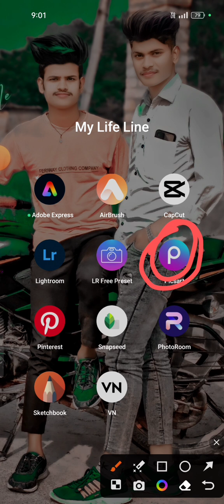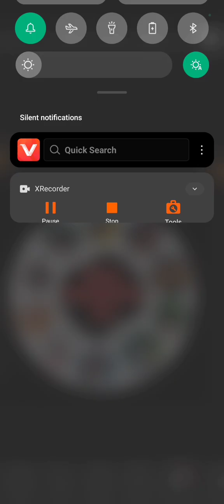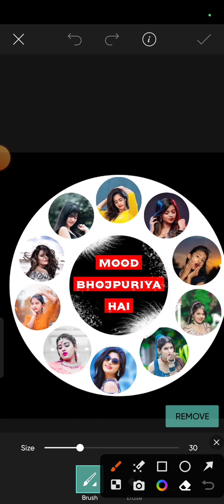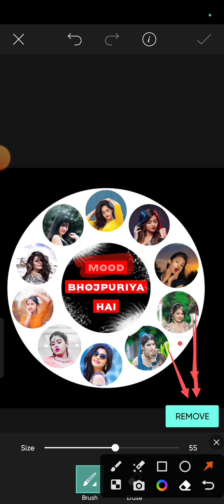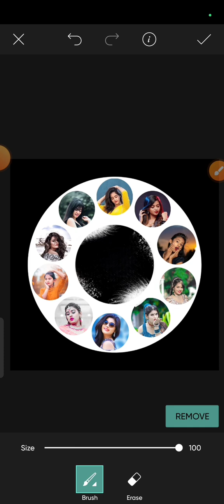How To Use Remove Tool In PicsArt पिक्सार्ट में रिमूव टूल का यूज कैसे करे। हिंदी में । Full Details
▶Important Notice 📢

I'm on Instagram as @amit_nayak_pics_editing. Install the app to follow my photos and videos.

1. Adobe Lightroom
2. PicsArt
3. Toolwiz
4. Sketchbook
5. Snapseed
6. Remini
7. Photoroom
8. Lensa

➤BACKGROUND & PNG's

stock link📎📎📎

➤HELPFUL VIDEOS

How To Apply Your Lips Colour Perfectly in PicsArt // अपने फोटो पर PicsArt से लिपिस्टिक कैसे लगाए ।।

I Miss U 🦋 Concept Photo Editing || New Miss U 🦋 Concept CB Photo Editing || I Miss U Concept 2023

How To Make Photo Editing Logo || अपने मोबाइल से अपना logo बनाए ||  PicsArt Photo Editing New Logo

lightroom editing
photo
new cb photo editing
picsart editing
picsart best photo edit
toolwiz photo editing
picsart editing
photo editing
Sketchbook editing new style
picsart
picsart tutorial
picsart tutorial
Photo room editing
photo editing
picsart
photoroom blur new trick
photoroom new trick
sketchbook smooth new
sketchbook new smooth trick
toolwiz oil painting editing
toolwiz new editing
remini photo editing
remini enhance editing
remini edit photo
remini editing
remini tutorial video
remini tutorial video editing
lensa editing
lensa new editing
lensa photo editing
lensa new trick photo editing
lensa cb editing
lensa cb editing kaise kare
lensa cb Boken Effect editing
lensa blur editing
lensa cb editing
lensa new editing

🦋BACKGROUND MUSIC 🎶